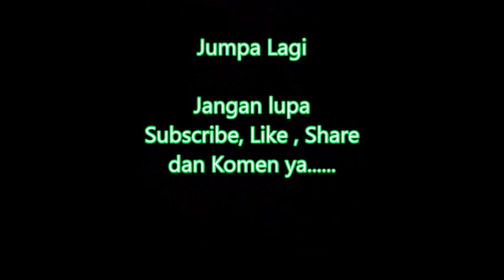Beyblade Kenangan Hari Keluarga Sakag Maralin Ke 15 | Tingkalanon Tandek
Kenangan Hari Keluarga
Sakag Maralin Ke-15  2019
Si Aman-aman
Tingkalanon Tandek Kota Marudu Sabah

Kenangan dirakamkan dalam bentuk audio visual agar
setiap ahli keluarga datuk nenek, pakcik makcik ,cucu cicit dapat mengeratkan ikatan kekeluargaan, melihat , menghayati dan menjadikan ia sebagai sumber kenangan yang tidak dapat dilupakan dari generasi ke generasi seterusnya.Hargailah mereka ketika masih ada.
Terima Kasih.

" Misamod Tokou Miandaa Om Mitatarabang"